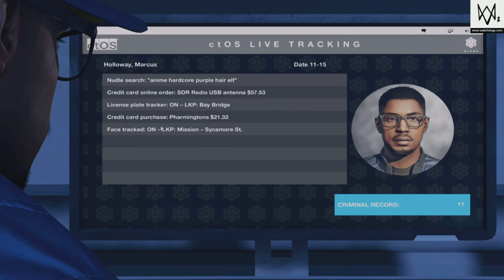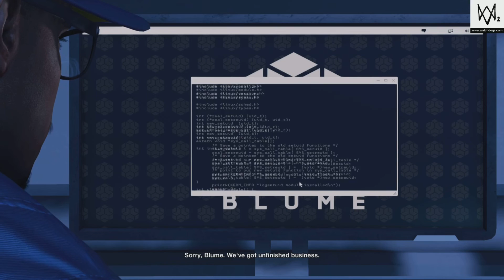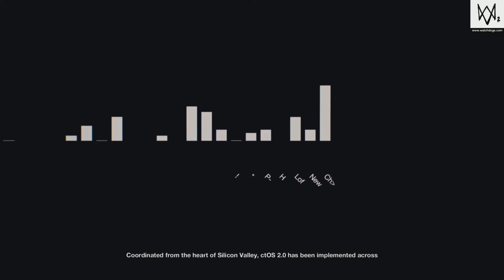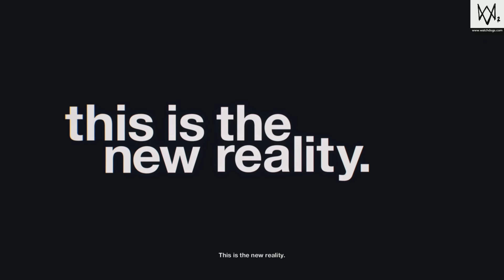Watch Dogs 2 - Walkthrough - Part 1 - Prologue (PC HD) [1080p60FPS]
Watch Dogs 2 (stylized as WATCH_DOGS2) is an upcoming open world action-adventure video game developed by Ubisoft Montreal and published by Ubisoft.